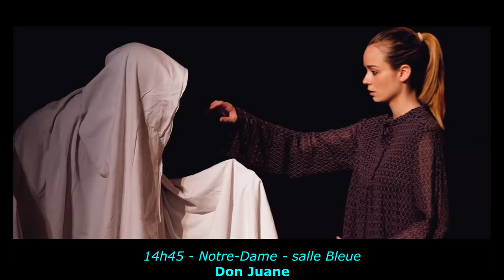AVIGNON OFF 2018 #18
Parade quotidienne au milieu de spectacle joués dans le Off, parmi lesquels :

- La chèvre de M. Seguin
- Un bonheur acide
- Je suis presque prêt
- Tramp à l'amour
- Dom Juane
- C'est plus ce que j'étais
- Les 2 de l'impro
- Le clan des divorcées
- La putain du dessus
- Didou débarque chez toi
- Piano furioso - opus 2
- Sensible nicoeur